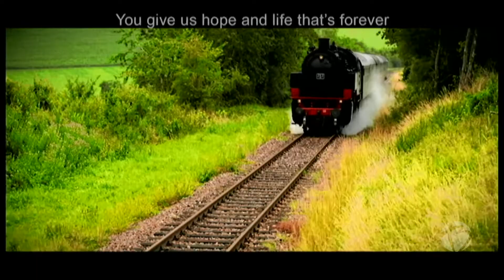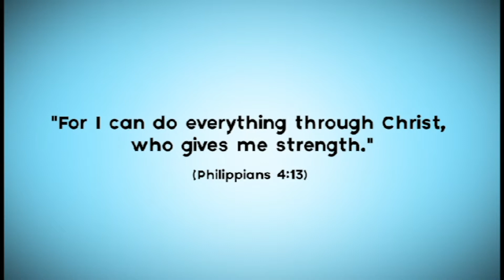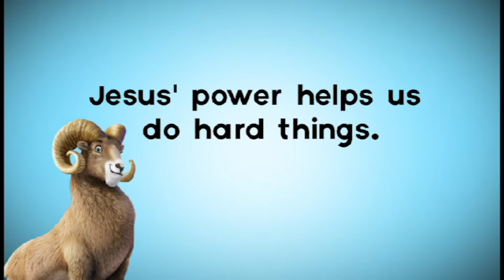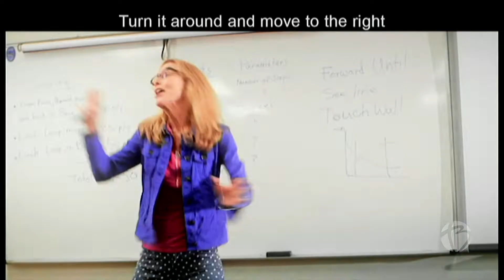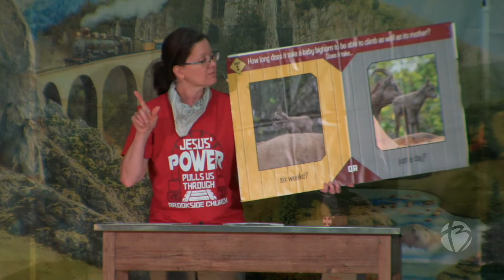Day 1 - Rocky Railway (Elementary)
Jesus' power helps us do hard things!

Don't forget to register for Friday's LIVE Family Night at Brookside Church!